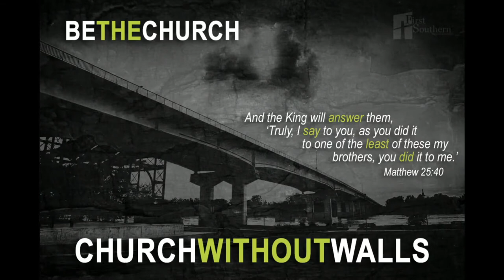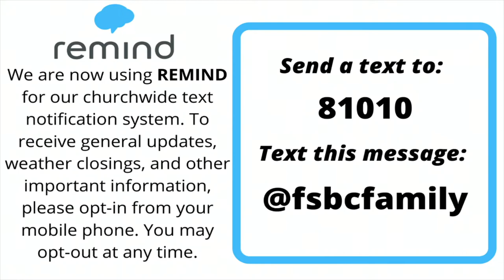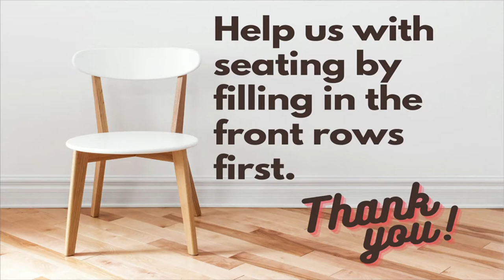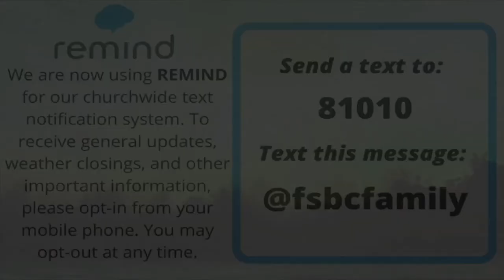Morning Worship Service